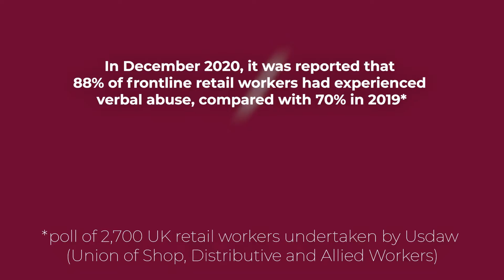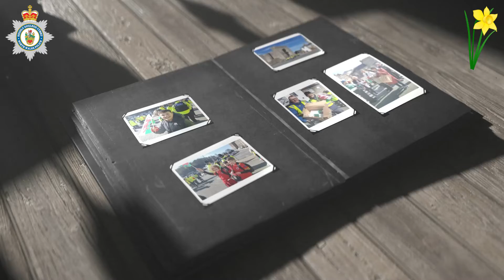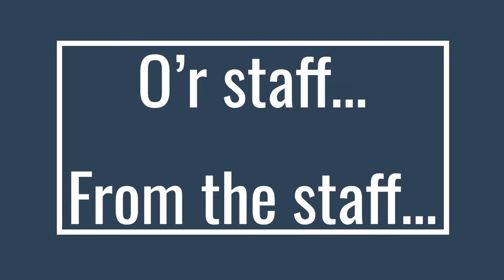Louisa Moore - Video Editing Showreel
00:08:29 Wales and COVID (2022) – documentary,
00:35:03 Overtime (2022) – short film,
00:55:06 Nansi’s Diary (2022) – corporate video series,
01:10:03 St David's Day Parade (2022) - corporate video,
02:14:10 FUW Countryside Code (2020) - short video - corporate,
02:50:03 FUW Milk Challenge (2020) - short video - corporate,
03:09:25 I Will Crush Your Heart (2014) - music video.